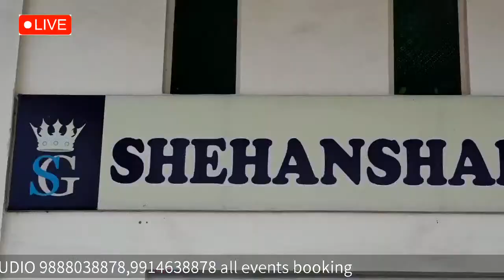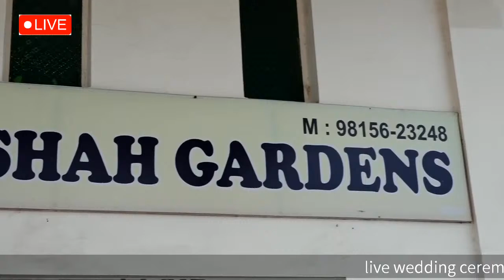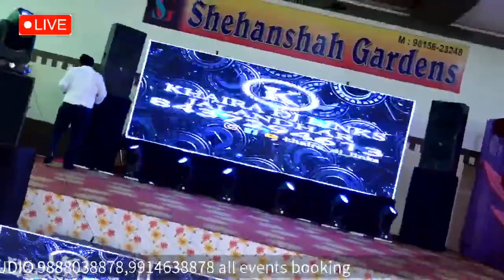Live 🔴 Reception Party Harpreet Singh & Sarbjit Kaur BALI STUDIO 9888038878,9914638878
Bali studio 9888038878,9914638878